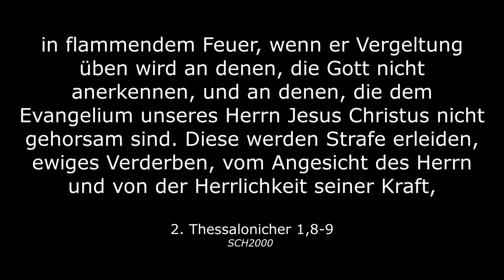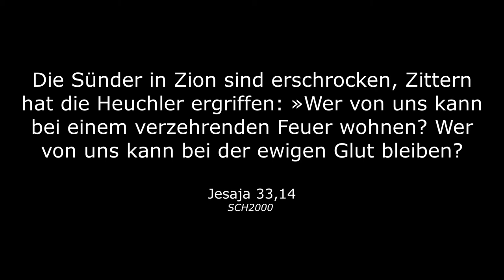Leute, die verstehen, dass die Hölle ewig ist, sollten SEELENGEWINNEN gehen (Pastor Shelley)